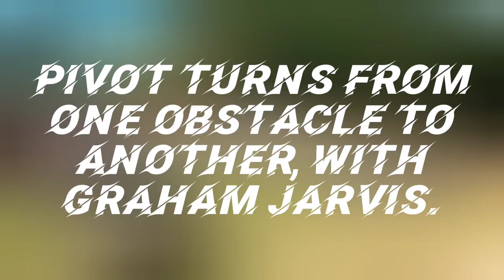JARV1S TRAINING. 2022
Pivot turns from one obstacle to another.